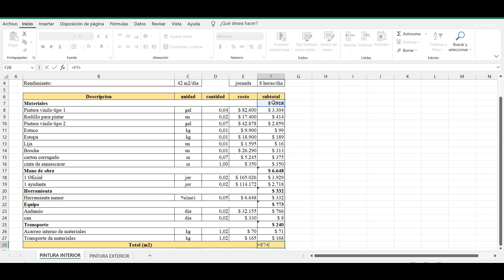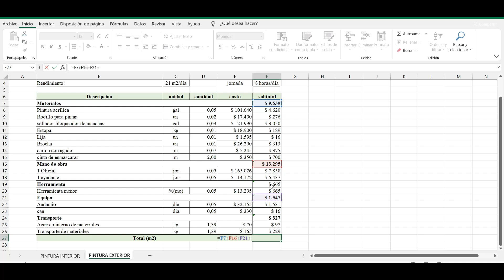Precio aplicación de pintura en paredes 2024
Calculo precio de pintura por metro cuadrado en muros internos y externos.

Al final de este video podrás calcular el costo de pintura para tu casa. Acompáñame!

Cuenta de ahorros Bancolombia: 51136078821
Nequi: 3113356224